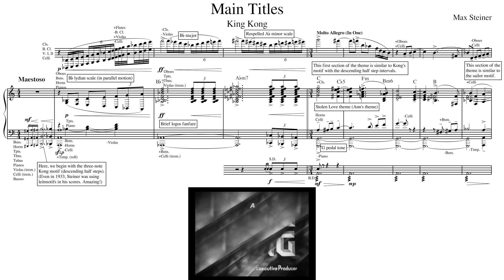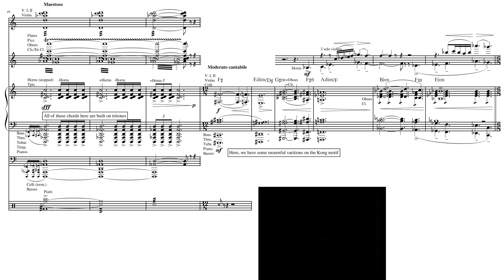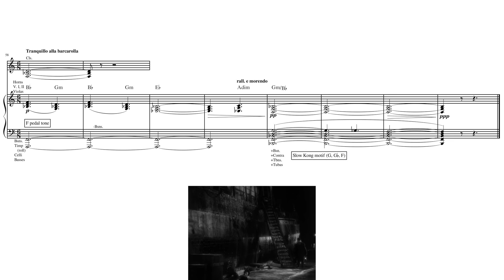King Kong: "Main Titles” by Max Steiner (Score Reduction and Analysis)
A full score reduction of the main titles from the 1933 film, "King Kong."